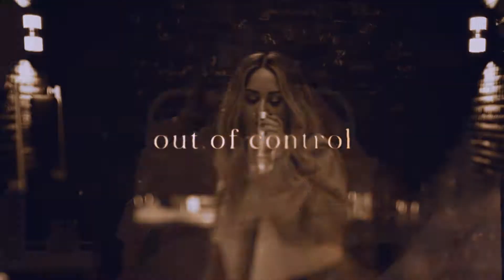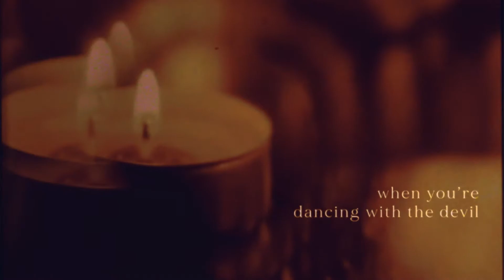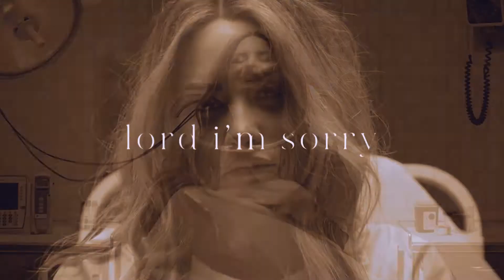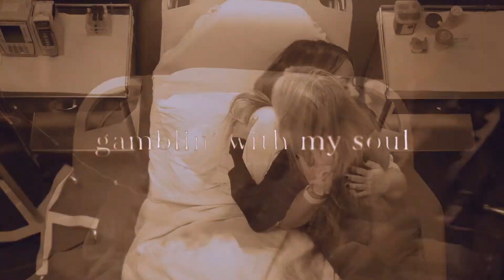Demi Lovato ft. Noah Cyrus,Gallant - Dancing With The Devil (Mad At You) MASH-UP | MBMM16